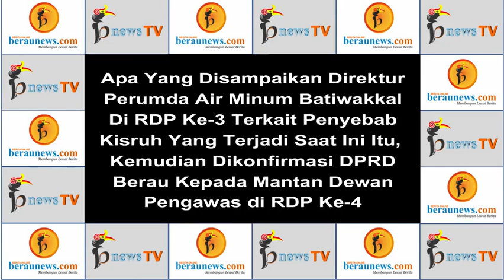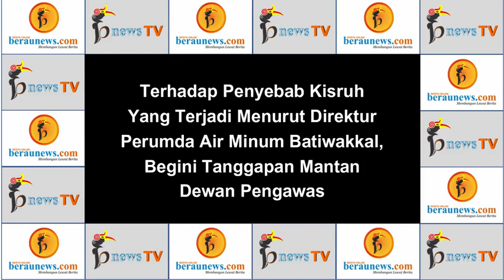Tak Diberi 4 Kali Lipat Uang Jasa Pengabdian Penyebab Kisruh, Ini Penjelasan Dewas (Part 17)